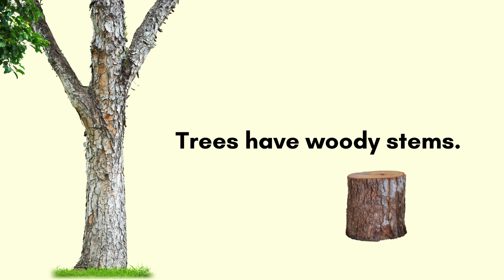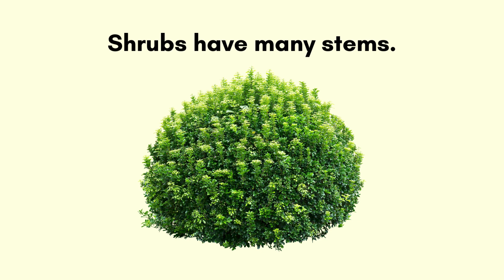OIC1_Science_Wild and garden plants